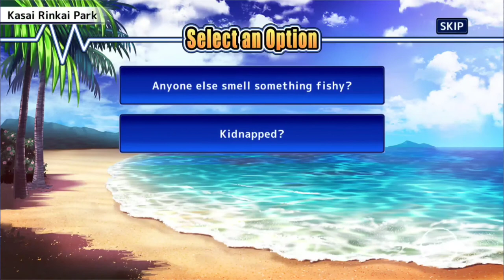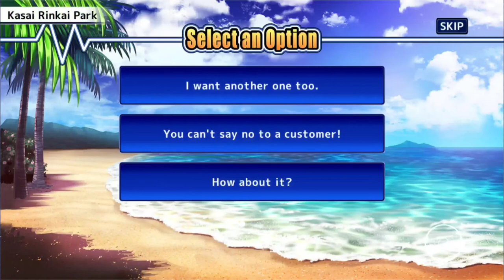Seaside Summer School with You [ 13 ] The King and I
English archive for Seaside Summer School with You , Part 13 from Tokyo Afterschool Summoners (Housamo).